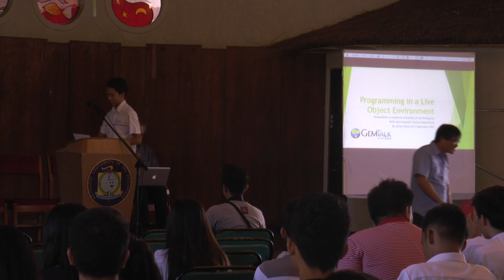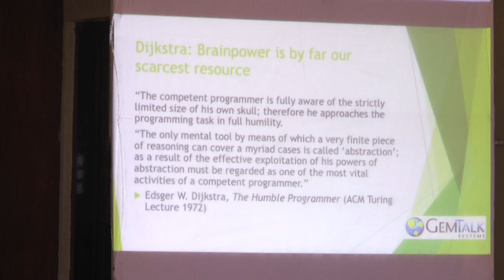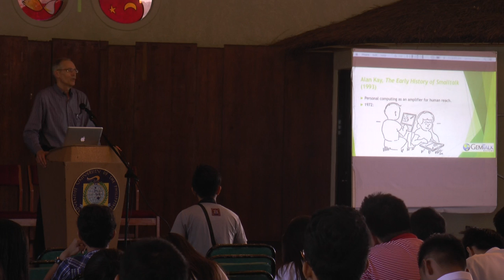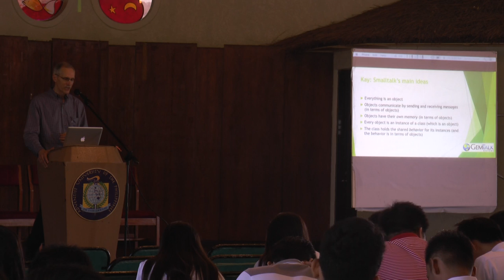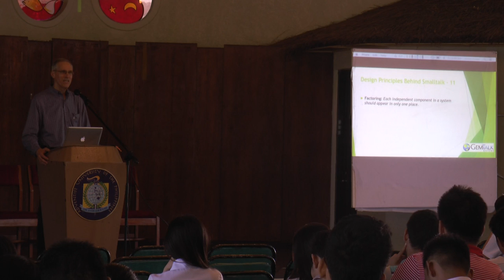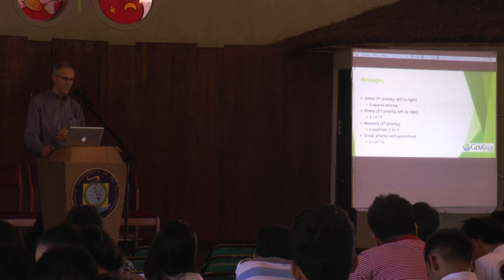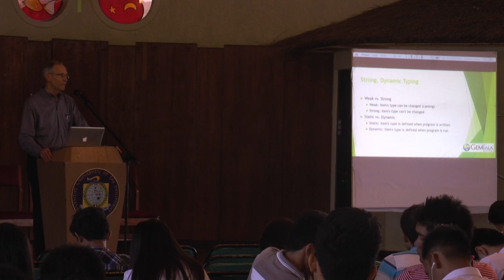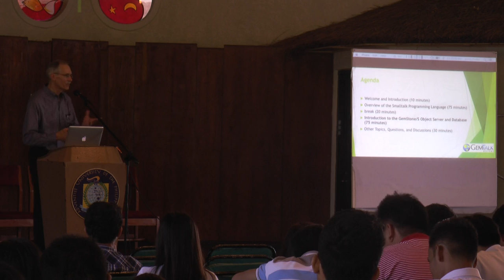smalltalk seminar part 1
James Foster, MCS, JD